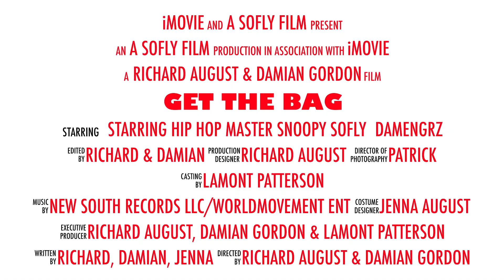Snoopy SoFly Get The Bag Official Music Video movie HD 1080p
From Get The Bag the Movie. From New South/World Movement Ent. Starring Snoopy So Fly, Don't get left out Join us